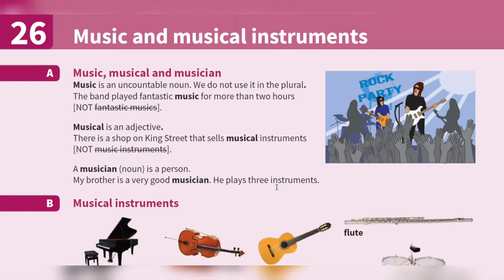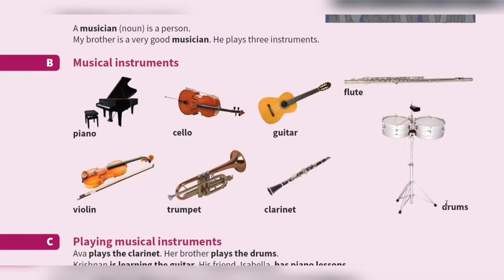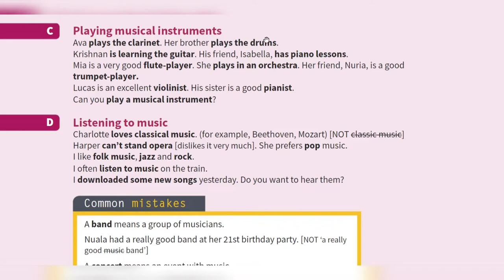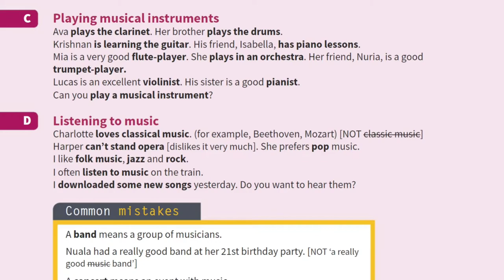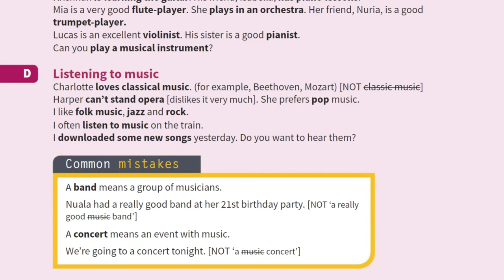درس ۲۶ کتاب لغت اصطلاحات و لغات مربوط به موسیقی